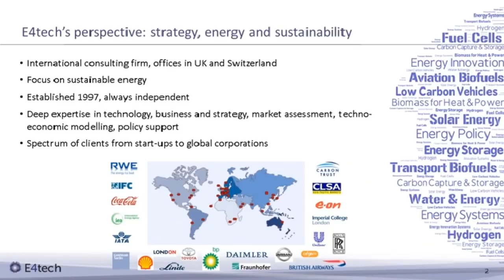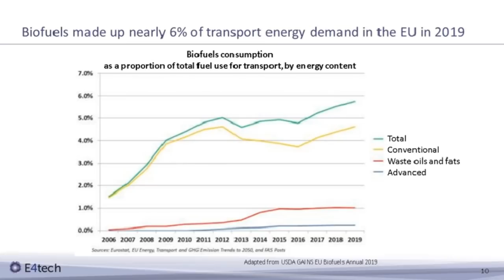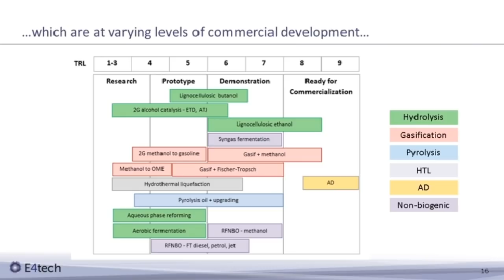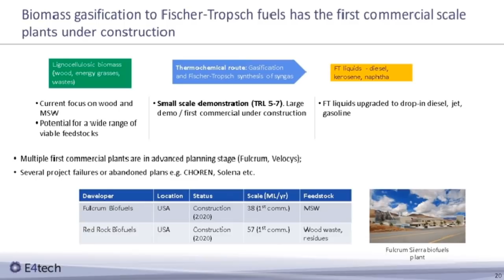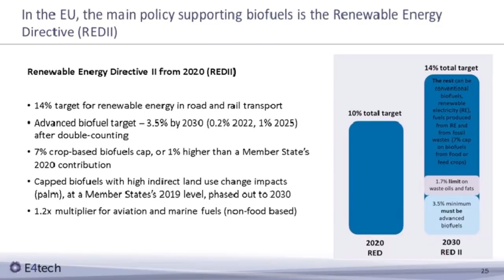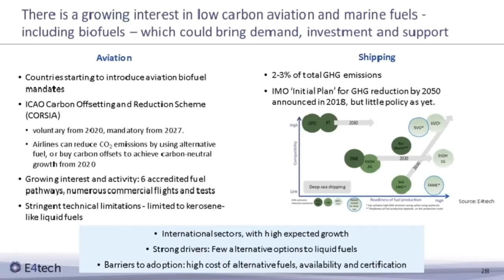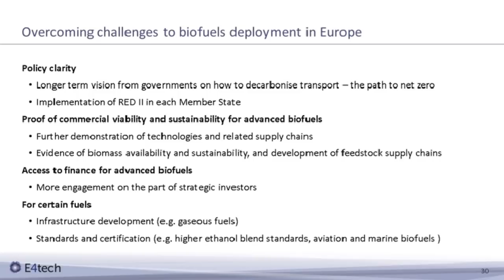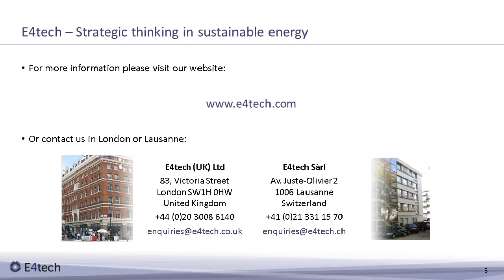Future Fuels for Road Transport: Biofuels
As a follow-on in our series of “Improving your Products using Life Cycle Assessment” held in May 2019, Jo Howes from E4Tech will address the current landscape, challenges and opportunities for biofuels, including:

Where do biofuels fit into decarbonisation of transport?
- How do biofuels fit with electricity and hydrogen?
- How might biofuels be used across different sectors, such as road, marine and aviation?
- What are the opportunities for GHG savings from developing/scaling up biofuels in the context of vehicle lifecycle emissions?

Current state-of-the-art in biofuels:
- Biofuels pathways: commercial status, availability, sustainability, technical challenges
- Encouraging uptake of biofuels
- How fuels policy is driving biofuels use today in the UK and Europe
- Biofuels in vehicle emissions policy: could this bring further emissions reductions?
- Overcoming barriers to further scale up

This is a recording of a webinar that took place on 26 March 2020.